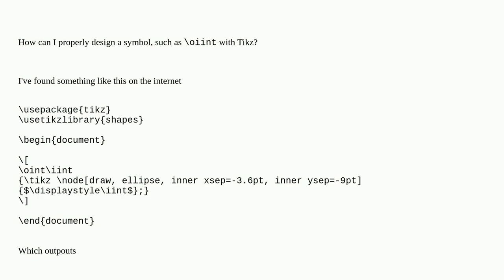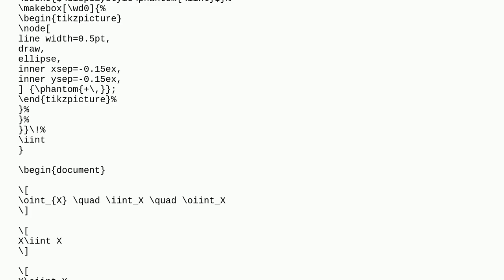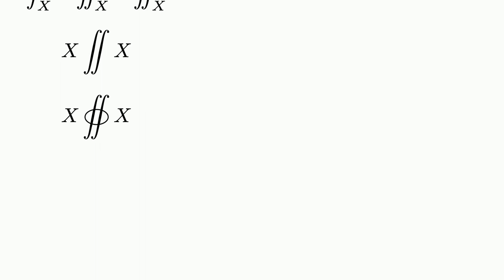oiint using Tikz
A special thanks goes out to the community

  macros integral tikz-pgf